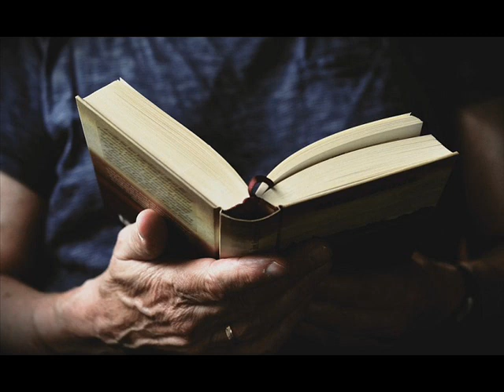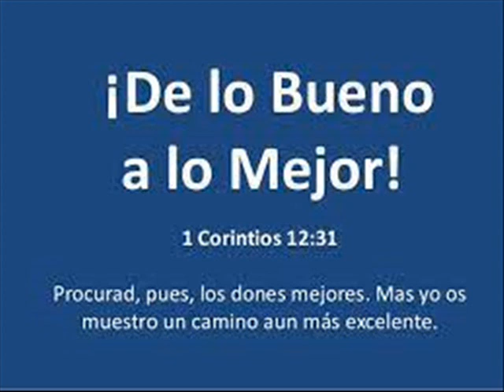Tema 14. El camino más excelente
Tema 14 el camino más excelente trata sobre la carta a los corintios, de cómo el camino más excelente es el amor, simple pero ignorado por muchos cristianos que prefieren servir a Dios siguiendo sus propios intereses, cayendo en la apostasía, en el egoísmo como ministros, sirviendo a sus propios vientres, sirviendo al ojo como los que quieren agradar a los hombres. Es un tema confrontante que invita a amar como cristianos maduros, a servir de buena gana, a servir a Dios con excelencia, a permitir que el amor de Dios llene su corazón antes de emprender cualquier oficio ministerial. Dios es amor y el amor de Dios debe ser la base para servir en cualquier área de la iglesia. Si doy mi cuerpo para ser quemado y no tengo amor…